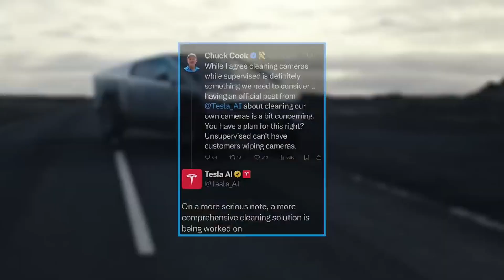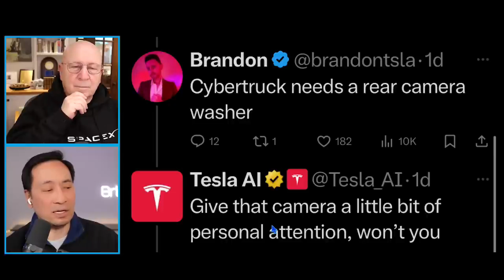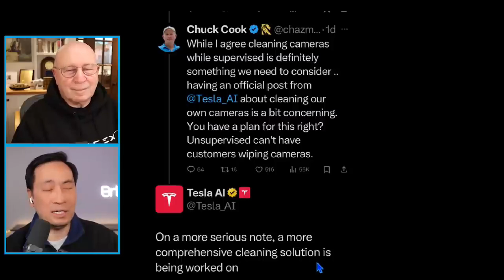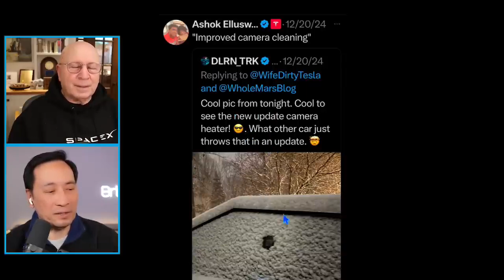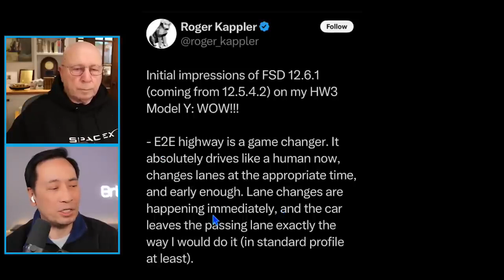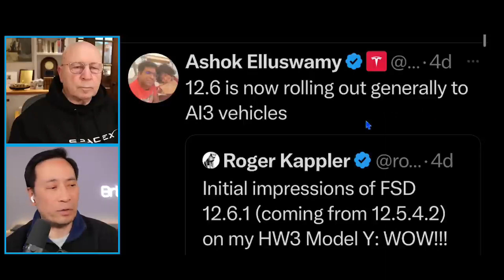Real World Testing Reveals Tesla’s FSD Advancement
Larry Goldberg is a serial entrepreneur (co-founder of Sapiens Decision), angel investor, and co-author of the book “The Decision Model”.

X: @herbertong